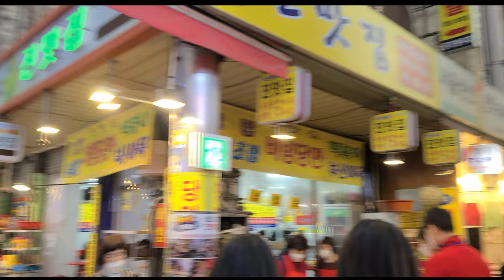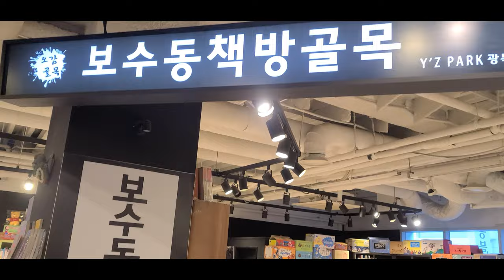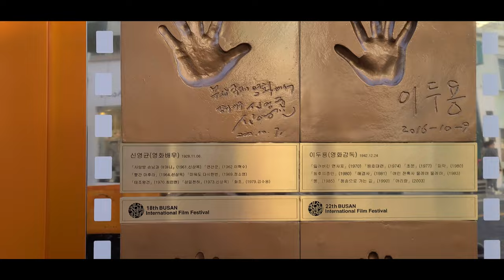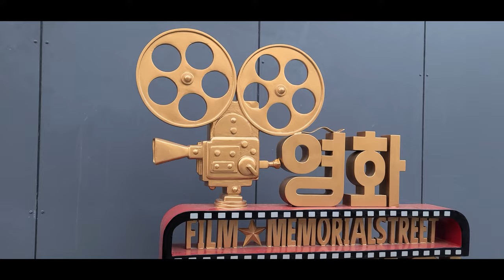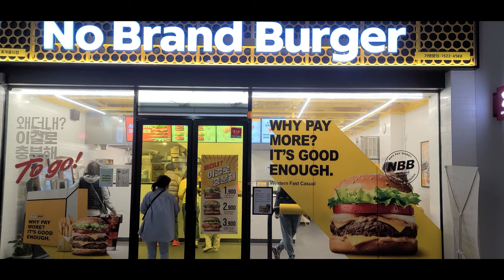4K 🎬🎥 CINEMATIC FOOTAGE 부산 광복로 영화거리 BUSAN Gwangbokro Fashion street Lotte Department 👠👛🎀 KOREA 🇰🇷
【4K】 CINEMATIC FOOTAGE | 부산 광복로 영화거리 |  BUSAN Gwangbokro Fashion street  | Lotte Department Gwangbok store KOREA  롯데백화점 부산 광복점

▬▬▬▬▬ Free Music 무료음원 ▬▬▬▬▬
00:00-01:02
✔ 뿅뿅뿅울렐레레렐 by SellBuyMusic

06:02-08:17